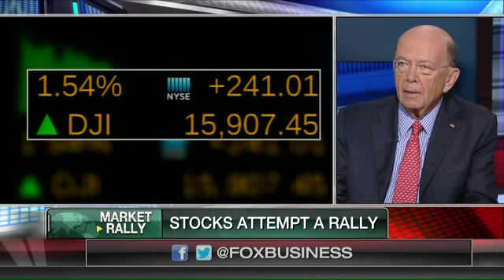Wilbur Ross on how to invest after the market drop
WL Ross &amp; Co. Chairman &amp; CEO Wilbur Ross on how you should invest after the market drop.
Watch Connell Mcshane talk about Analyst Views, China, Opinion, and US Markets on Cavuto.